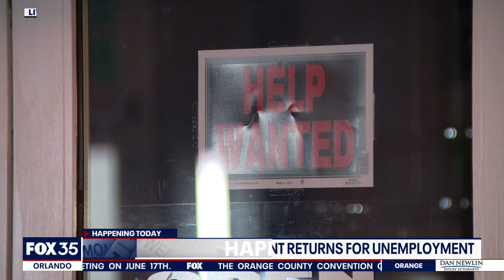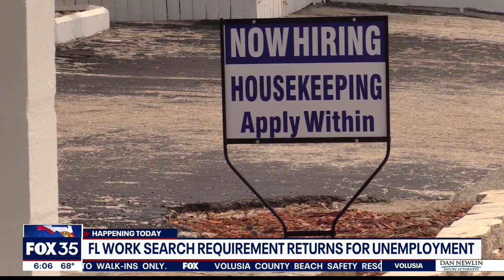Floridians must now apply for 5 jobs per week to receive unemployment benefits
Floridians who collect unemployment benefits must now prove they are searching for work to continue receiving unemployment.